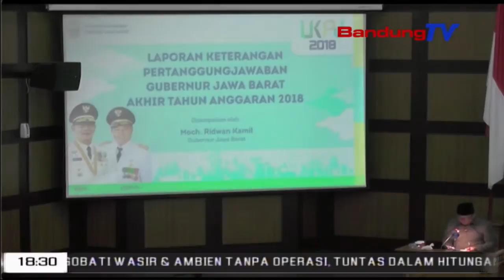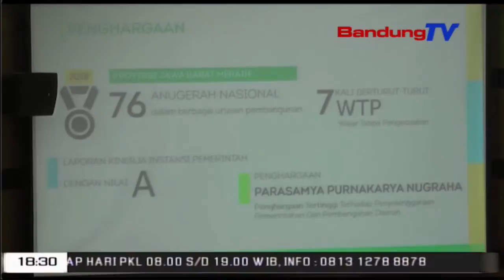Gubernur Sampaikan LKPJ Gubernur Akhir Tahun Anggaran 2018 | SBR | BANDUNGTV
SBR | BANDUNGTV | FARHAT MUMTAZ | Dprd Provinsi Jawa Barat Melaksanakan Rapat Paripurna, Dengan Agenda Utama Laporan Keterangan Pertanggung Jawaban, Gubernur Akhir Tahun Anggaran 2018, Di Ruang Paripurna Dprd Jawa Barat. Dalam Laporan Tersebut, Gubernur Jawa Barat—Ridwan Kamil Menyampaikan, Lkpj Pada Tahun Tersebut, Merupakan 90 Persen Hasil Dari Gubernur Sebelumnya Yakni Ahmad Heriawan.